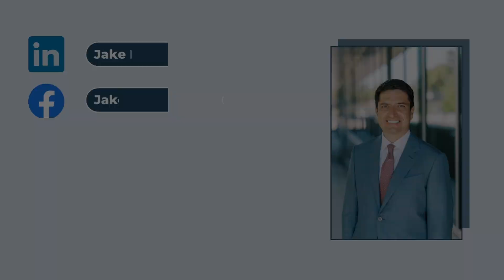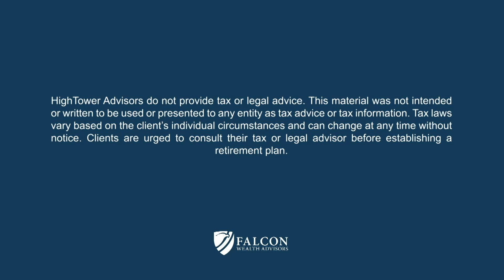How to Manage Your Cash with Higher Fed Rates (Ep. 257)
With the recent hike in interest rates reaching levels not seen in 22 years, Jake and Cory go over important investing opportunities individuals should not ignore.

In addition to helping our clients plan for a successful retirement we also implement investments solutions.  We believe that what sets us apart is our philosophy to avoid investment products and instead buy/sell individual stocks, bonds, and options for our clients.  We do this to eliminate the middleman, which we believe increases control and transparency and decreases fees.

We're Social!